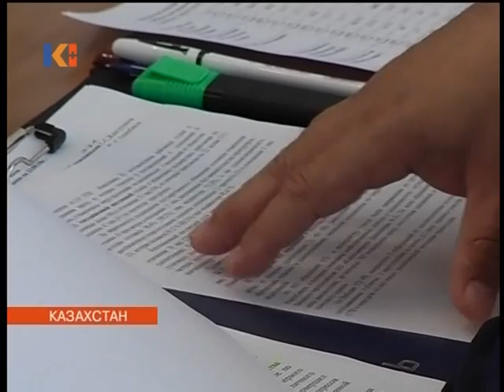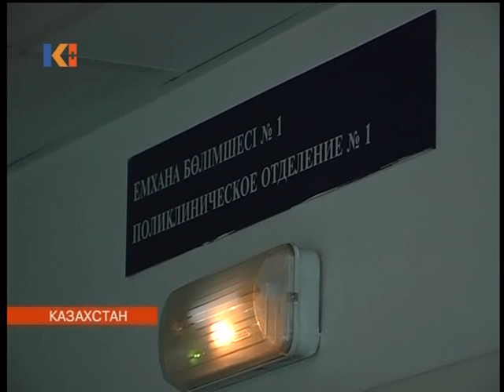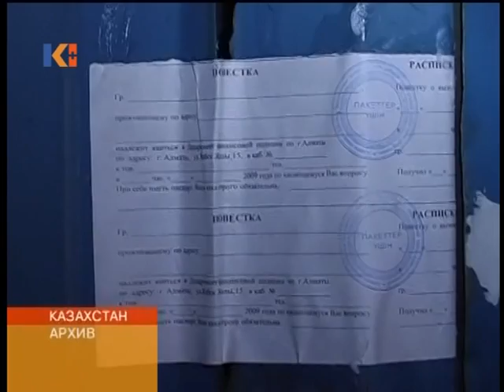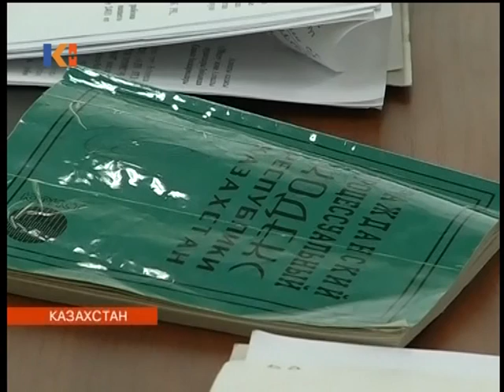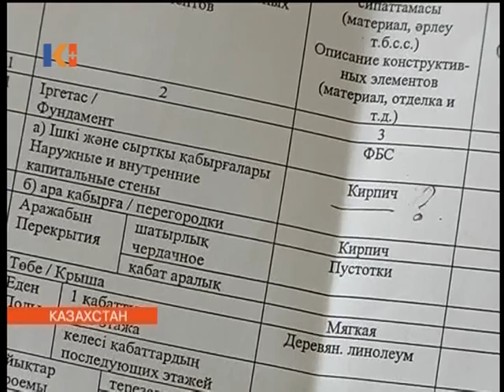Новости Казахстана 29 сентября 2010